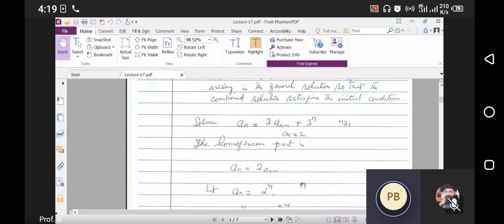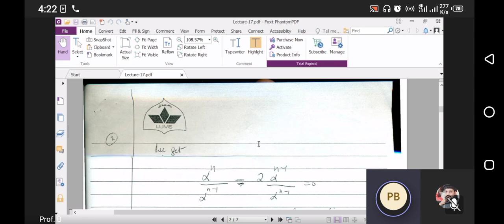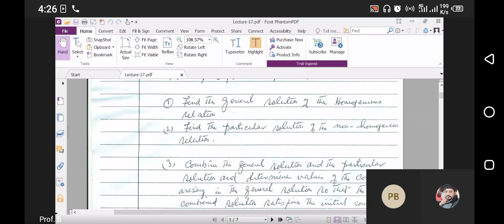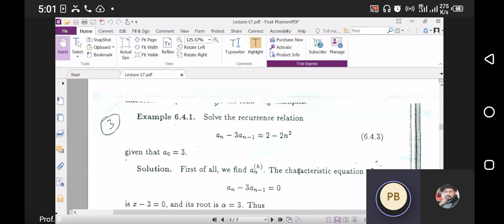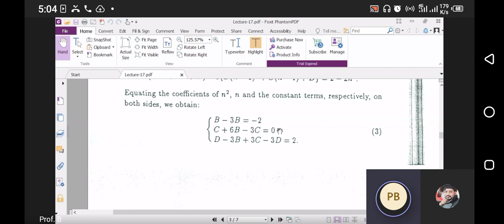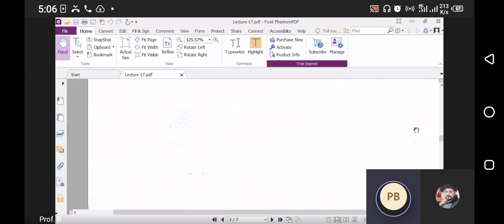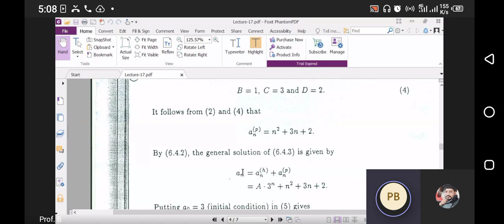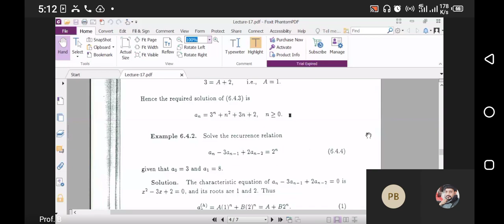March 22, 2021(4)